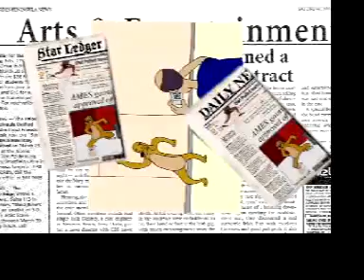Bo' The Tap Dancing Dog - 2d Animation - Flipbook Cartoon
traditional hand drawn - wladimir gilbert bloomfield college nj